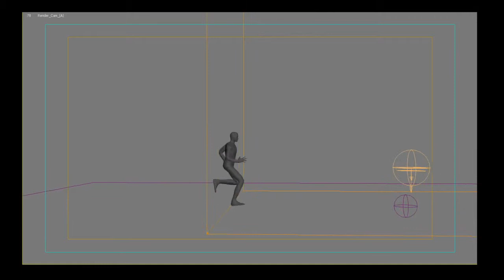Animation - Man To Bats FX Test Playblast HD 2014